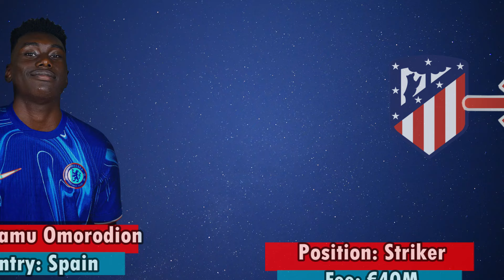See ALL CHELSEA Confirmed Summer TRANSFER News & Targets 2024 | Transfer Rumor With NETO & OSIMHEN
The summer transfer window is about to open with Chelsea currently in talk with many key players like Victor Osihmen, Filip Jorgenson and the rest. Some other Chelsea players would also be leaving the club in the summer.

Transfer News
Samu Omorodion to Chelsea
Pedro Neto to Chelsea
Filip Jorgenson to Chelsea
Julian Alvarez to Chelsea
Conor Gallagher to Tottenham Hotspur
Chelsea Transfer Targets
Chelseanews
Jack Grealish
Conor Gallagher
Victor Osimhen
Summer transfer news

Chelsea
Victor Osimhen to Chelsea
Levi Colwill to Liverpool
Jonathan David to Chelsea
Jhon Duran to Chelsea
Benjamin Sesko to Chelsea
Enzo Maresca to Chelsea
Chelsea potential lineup
Chelsea FC
Mauricio Pochetino
Pochettino
Eberechi Eze to Chelsea

Xabi Alonso to Chelsea
Hansi Flick
Vicent Kompany
Kirean MCkenna
Premier league
Victor Osimhen
Conor Gallagher

Benzema to Manchester united
Michael Olise to Chelsea
Sancho to borussia dortmund
Marcos to Benfica
Rafael Leão To Liverpool
Kylian Mbappé To Real Madrid
Matthijs de Ligt To Arsenal
Fabio Silva To Rangers
Pierre-Emile Højbjerg To Juventus
Hugo Lloris To  Los Angeles FC
Eric Bertrand Bailly To Villareal
Gabriel Moscardo To Psg
Serhou Guirassy To Chelsea
Conor Gallagher To Tottenhem
 Viktor Gyökeres To Chelsea
Also in this video: transfer rumours 2024,summer transfer window 2024,latest transfer news 2024 confirmed today,transfers 2024,summer transfers 2024,winter transfer window 2024,transfer window 2024,man united transfers 2024,euro 2024,summer 2024,rumours 2024,january 2024,arsenal 2024,transfer news 2024,winter transfer 2024,transfer rumors 2024,summer transfer 2024,winter transfers 2024,confirmed transfer 2024,transfernews today 2024,confirmed transfers 2024